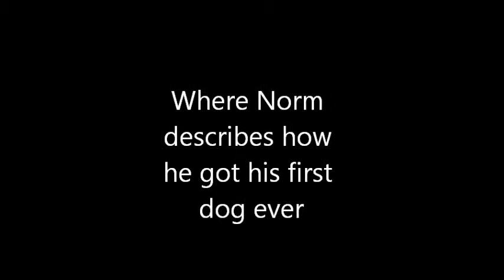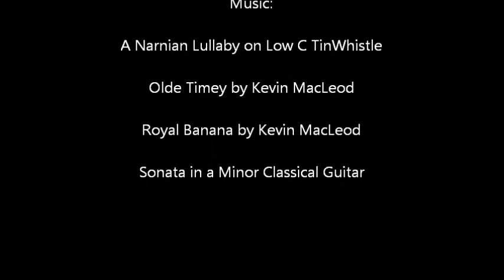Campfire Stories: SugarFoot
In which Norm describes how he got his first dog ever